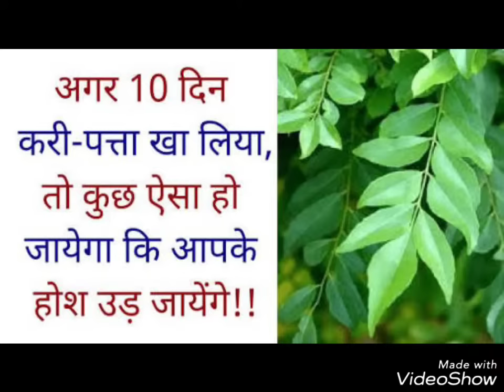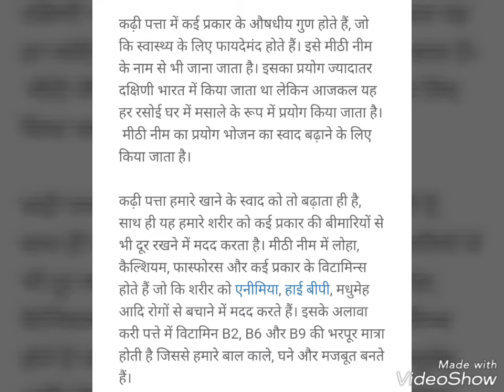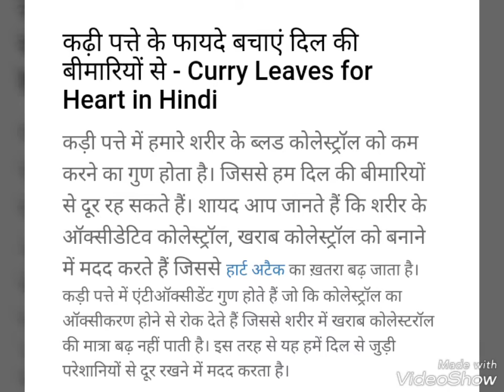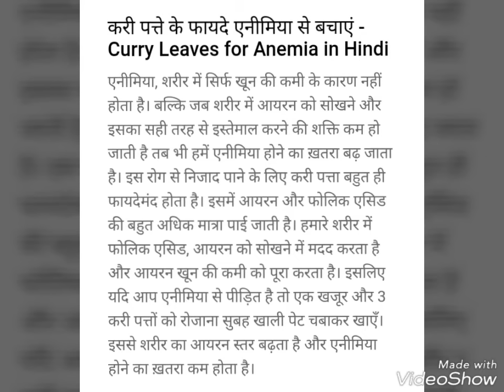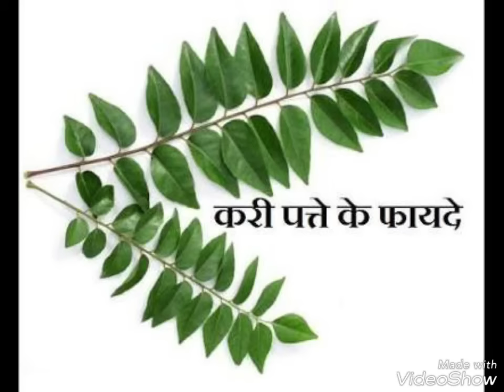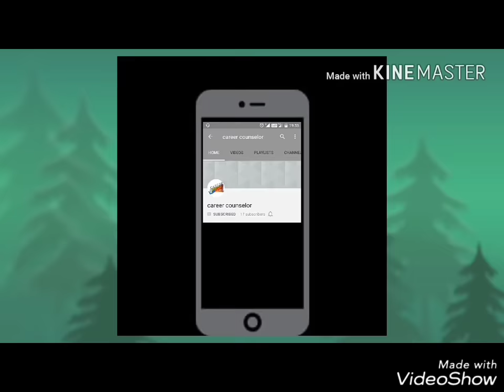कढ़ी पत्तों के फायदे जानकर हैरान रह जाएंगे//Health Benefits Of Curry Leaves In Hindi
कढ़ी पत्तों के फायदे जानकर हैरान रह जाएंगे

क्‍यों खाएं कड़ी पत्‍ता - Benefits of Curry Leaves - Curry Leaves Benefits

Health Benefits Of Curry Leaves In Hindi - कढ़ी पत्ते के लाभ

Curry Leaves (Kadi Patta) Benefits In Hindi |करी पत्ते के फायदे

Skin Benefits Of Curry Leaves

खाने में करी पत्ते के इस्तेमाल से बहुत हैं फायदे

करी पत्ता के ये हैरान कर देने वाले फायदे

कढ़ी पत्ते के फायदे - Curry Leaves Benefits in Hindi

Decoration Ideas